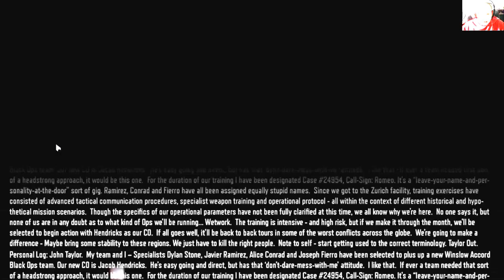CoD Black Ops 3 #2 Und Boom Zug Explodiert